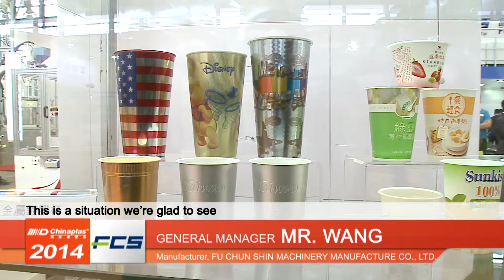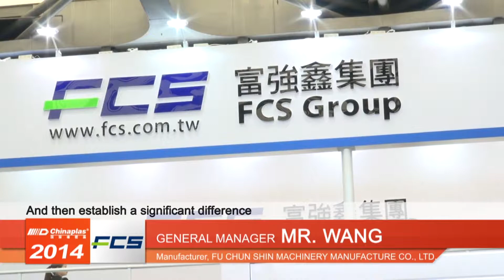Chinaplas 2014-Interview with Manufacturer -FU CHUN SHIN MACHINERY MANUFACTURE CO., LTD.